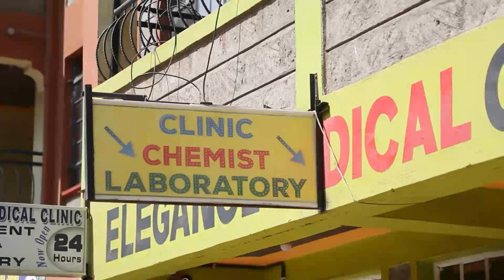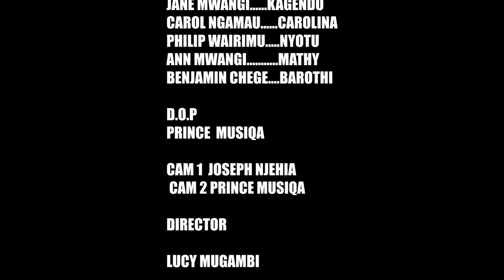KIGERIO KIA WENDO PART 2